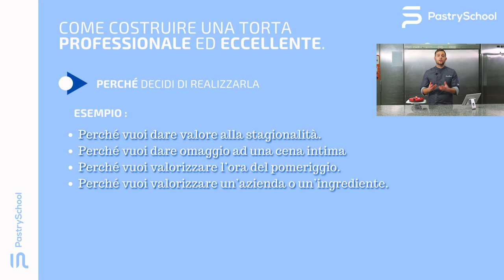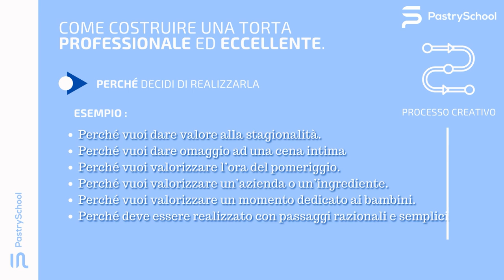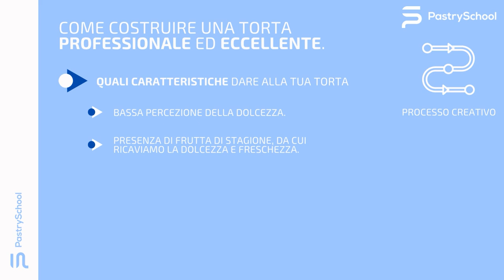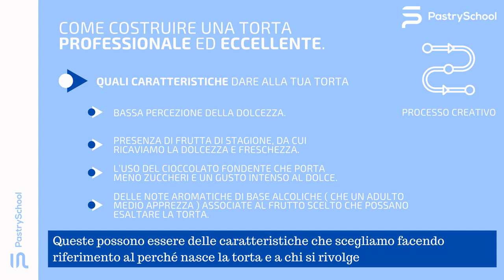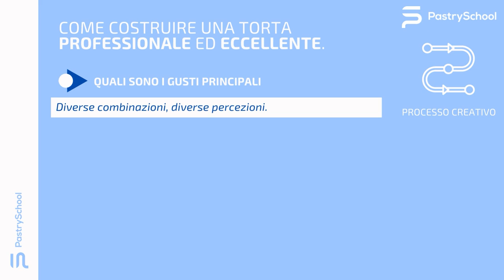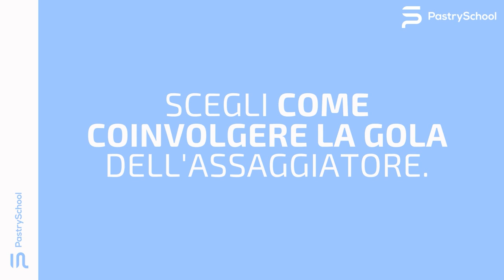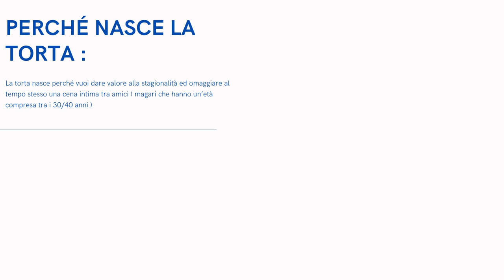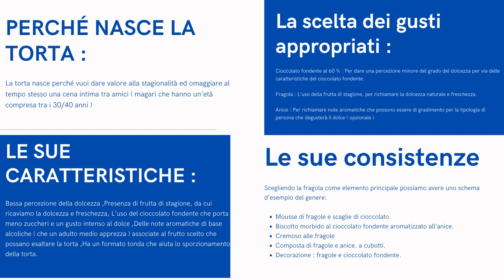Come costruire una torta moderna professionale (METODO)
Come costruire una torta moderna professionale ed eccellente il metodo che ti permetterà di creare una torta di alto livello.

In questo video parleremo del metodo utilizzato per creare una torta di grande valore, osservando il processo creativo che ti permetterà poi di creare la torta nel finale.

Molto tempo fa, circa 10 anni , ero alla ricerca dei metodi che potevano fare la differenza nelle mie preparazioni..

Ero consapevole che non bastava soltanto seguire la ricetta per riuscire a soddisfare le mie aspettative, ed ecco che negli anni ho potuto elaborare il metodo per riuscire a creare una torta che possa regalare un viaggio emozionale e sensazionale.

Per farlo c'è bisogno di seguire un metodo, un metodo semplice ma non banale spiegato passo dopo passo nel video.